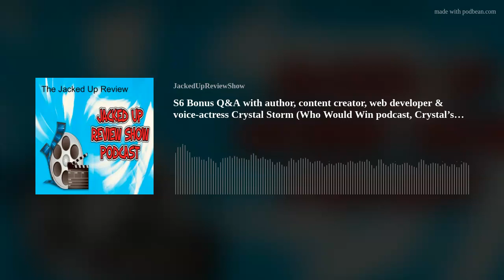S6 Bonus Q&A with author, content creator, web developer & voice-actress Crystal Storm (Who Would Wi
Crystal Storm has done it all from writing legit epic fantasy to establishing her own fan-made audio drama based on pre-established media to figuring out other shortcuts in the independent do-it-yourself book publishing industry!

She goes into detail onto other topics from her favorite TV shows to working on the Who Would Win? podcast to even creating her own websites (when not playing role-playing games or being mistaken for a porn star of the same name!). Don't miss out on this ultimate geek of a person!